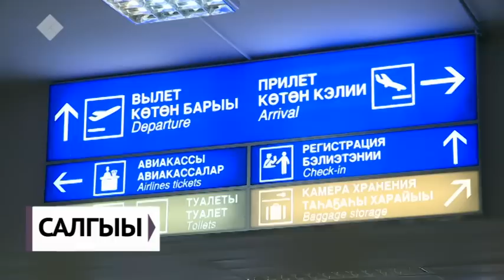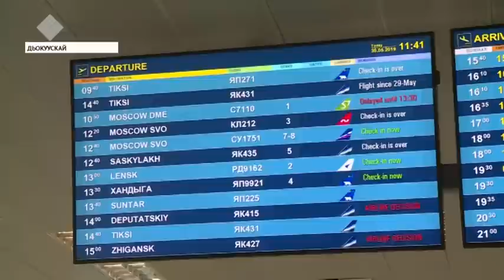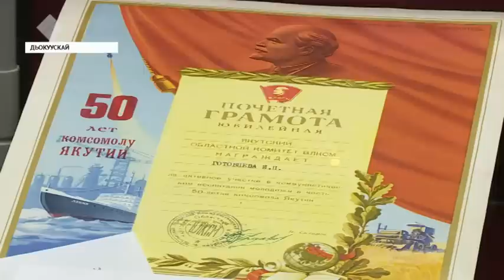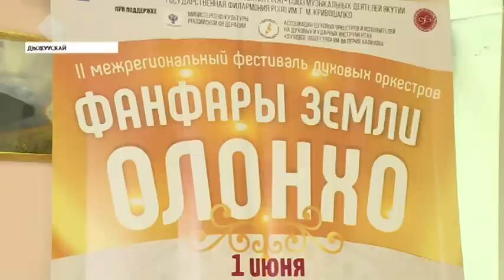«Саха сирэ» информационнай биэрии. Ыам ыйын 31 күнэ, 20:30 ч